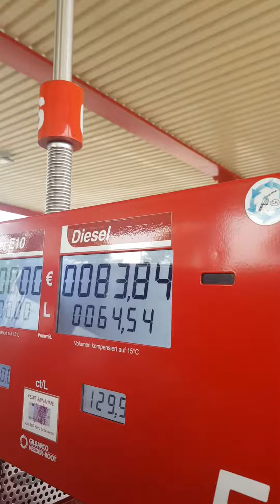Suche nach Hochzeitsfotograf in Roding für Standesamtliche Hochzeit. Hochzeitsfotos Roding Umgebung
Das Brautpaar hat mich als Hochzeitsfotograf auf die standesamtliche Hochzeit in Roding eingeladen.

 Hier in diesem Video sehen Sie ein paar Hochzeitsfotos, die wir nach der standesamtlichen Trauung in Roding gemacht haben .

Sind sie auch nach der Suche von einem professionellen Hochzeitsfotografen in Cham Roding und Umgebung?

Dann sind Sie als Brautpaar beim Fotografen Alexander Dechant Studio Alex genau richtig.

Wir filmen und fotografieren eure Hochzeit, standesamtliche Trauung oder auch freie Trauung professionell, damit Sie schöne Hochzeitsfotos Hochzeitsbilder und ein professionelles Hochzeitsfilm, Hochzeitsvideo haben. Damit sie eine schöne und wertvolle Erinnerung von eurem schönsten Tag im Leben haben werden.

Kontaktieren Sie mich unter der Telefonnummer 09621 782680 oder meine Mobilnummer 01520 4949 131 auch eure Hochzeit bzw standesamtliche oder auch freie Trauung filmen und fotografieren können.

 Wir erstellen für euch ein individuelles Angebot nach euren Wünschen und Leistungen .
Hier könnt Ihr das Angebot für Hochzeitsfotografie oder Hochzeitsvideo in Roding bekommen.

Alexander Dechant

Hochzeitsfotograf und Videograf aus Roding Bayern